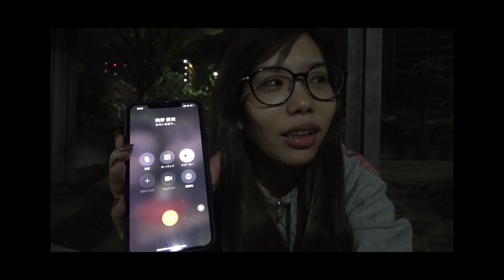【泥酔】お酒飲んで夜中にいきなり相方を呼び出したらブチギレられた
マリンパッパでーーーす😁✨
まなみとふーで二人仲良くやってます！✌️